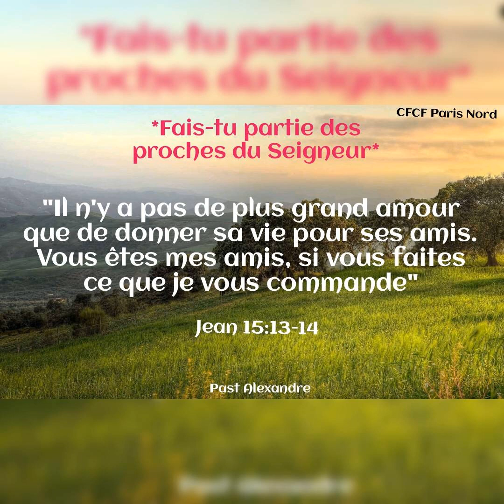Fais-tu partie des proches du Seigneur_samedi 05/11/2022_Pasteur Alexandre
*Fais-tu partie des proches du Seigneur*

"Il n'y a pas de plus grand amour que de donner sa vie pour ses amis. Vous êtes mes amis, si vous faites ce que je vous commande"
( *Jean 15:13-14*).

 Cette déclaration nous aide à comprendre la relation que le Seigneur désir établir entre lui et ceux qui croient en lui. Il est écrit dans  *Psaumes 25:14 "L'amitié de l'Éternel est pour ceux qui le craignent...".*

 Que le Saint-Esprit t'aide à être dans une relation d'obéissance qui conduit à l'amitié avec le Seigneur. Alléluia !!!
Bon weekend dans l'intimité avec le Seigneur. Amen !!!
Past Alexandre